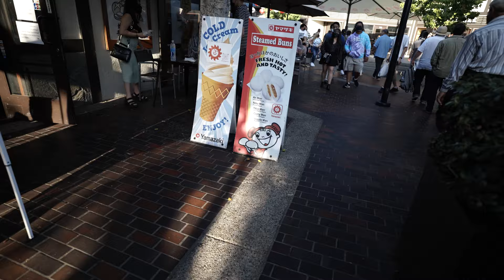WHERE DOES YOUR INSPIRATION COME FROM? | Jacob Vlogs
Welcome to a day in my life! In my first official vlog, I'm taking you all to the Twitch LA event, walking around Little Tokyo in Los Angeles, and probably making a few of you a little motion sick as well.